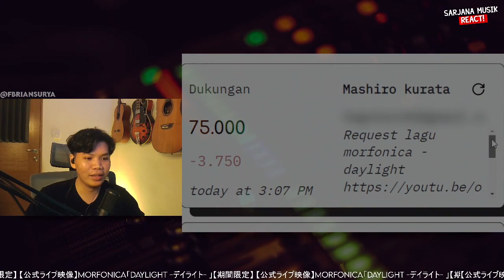Morfonica - Daylight | SARJANA MUSIK REACTION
✅ LINK KONTEN PREMIUM:
✅ RIKUES VIDEO SAWERIA (min. 50k, 75k instan reaction)